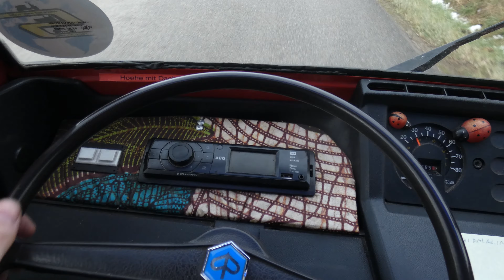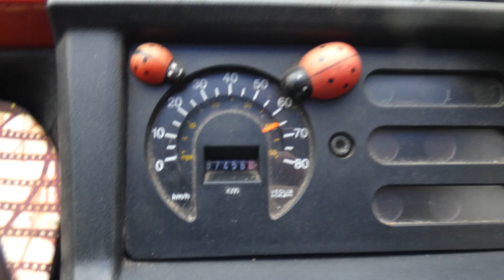Kaufberatung Ape TM | Teil 2 | Technikcheck (auch im Rahmen der normalen Wartung) und Probefahrt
) ging es vor allem ums Blech. Im zweiten Teil soll es nun um die technischen Grundlagen gehen.
Die TM ist technisch relativ einfach aufgebaut, entsprechend leicht ist es eigentlich Mängel zu finden. Zudem sind die Fahrzeuge sehr solide und langlebig. Sofern sie halbwegs ordentlich gewartet wurden geht nur selten etwas schief. Darum sehen wir uns das Fahrzeug im Rahmen der normalen Wartung an.
Das Video ist natürlich nicht abschließend, allerdings sollte es vor allem Anfängern helfen den technischen Zustand einschätzen zu können.